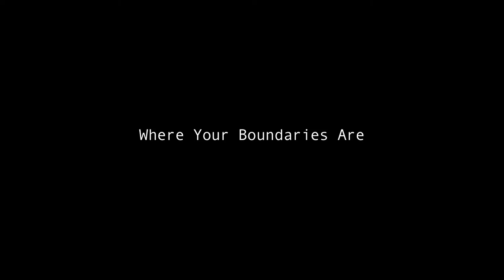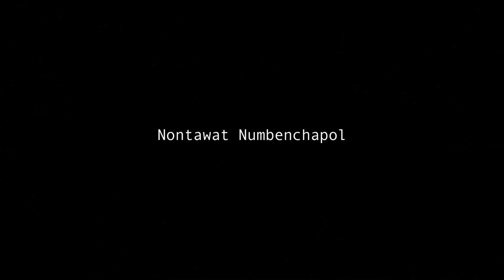Where Your Boundaries Are : New Year Card 2555 / 2012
Happy new year by new year clip from our new film.